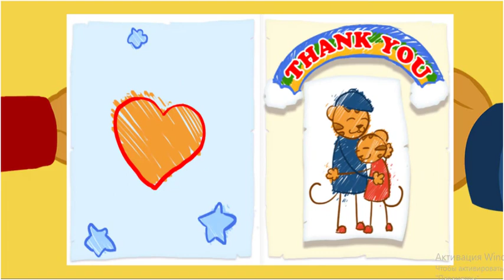Daniel Tigre em Português - 4 Horas da 1ª Temporada (Compilação de Clipes) | Vídeos para Crianças